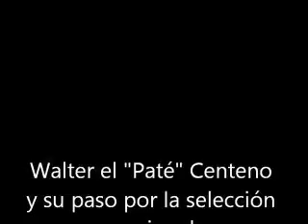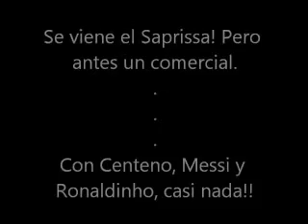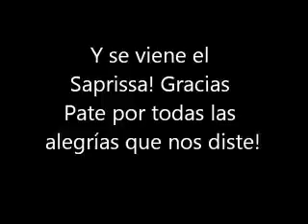Los Mejores momentos de Walter Centeno TCS©